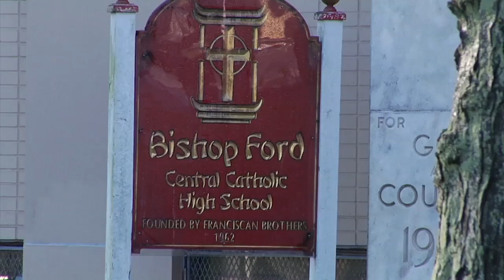Former Bishop Ford Players' New Home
Bishop Ford High School shut down after the Class of 2014 graduated, but the younger students needed a new place to go.  Currents sports correspondent Jim Mancari reports on what happened to three of the high school's basketball players.